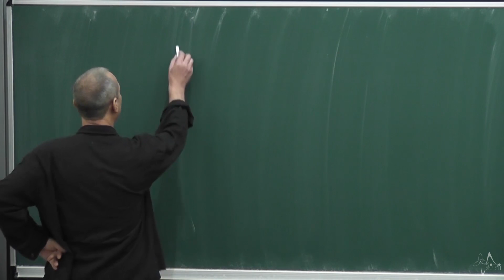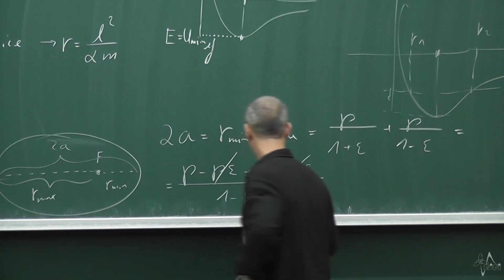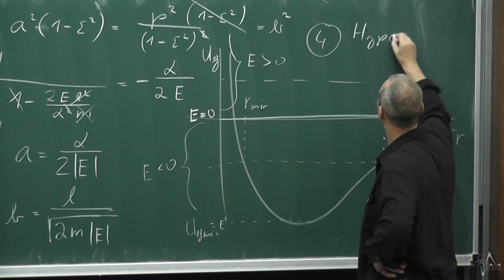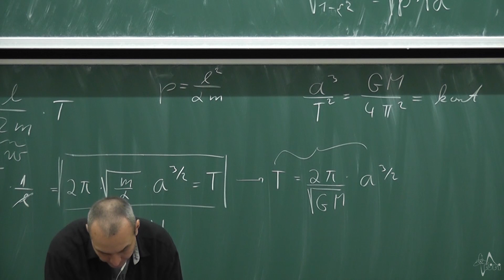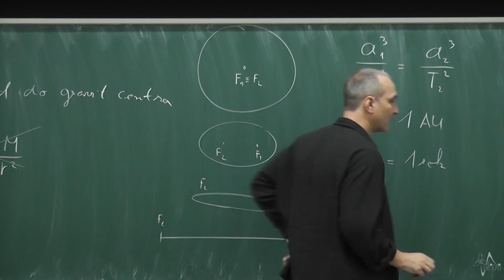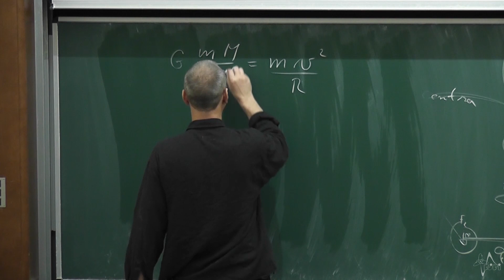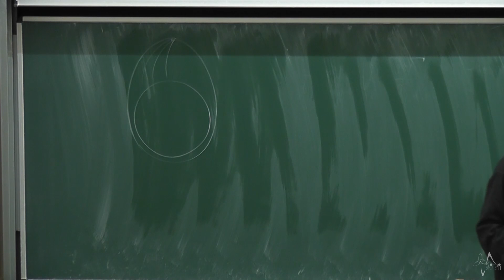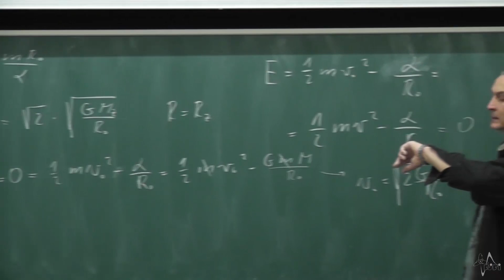Mechanika - Lekce 9.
Keplerovy zákony, kosmické rychlosti.